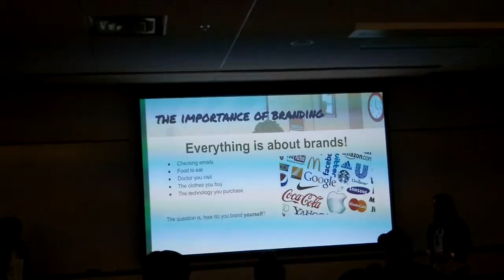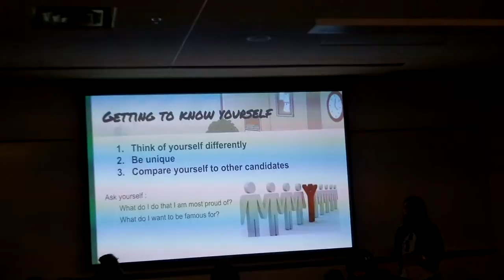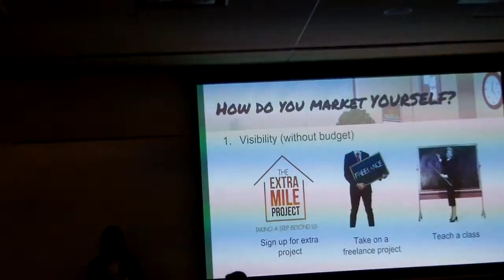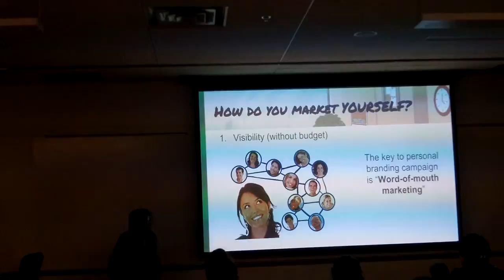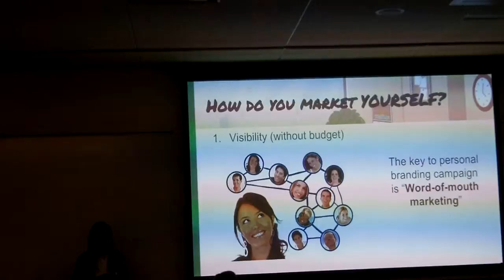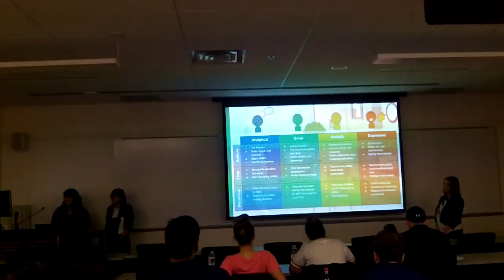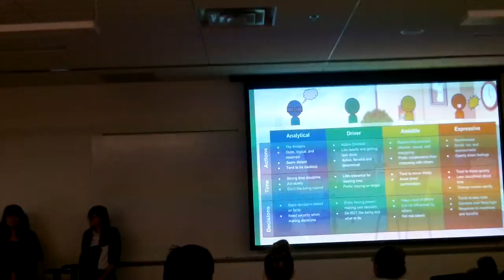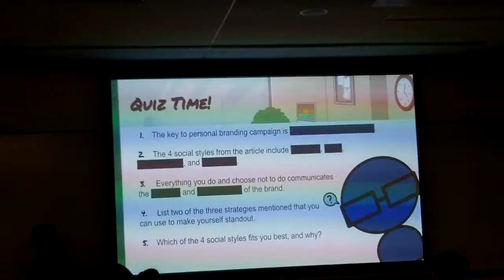Four Social Styles 4 10 15